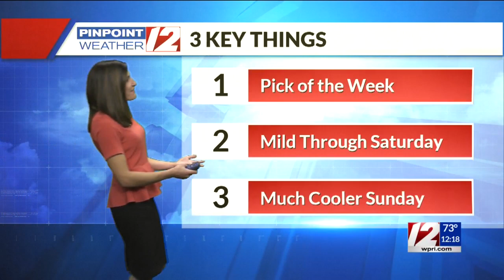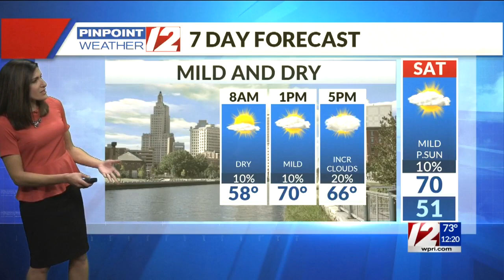Pinpoint Weather 12 Forecast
12 News Meteorologist Michelle Muscatello has the noon forecast for Thursday, October 22, 2020